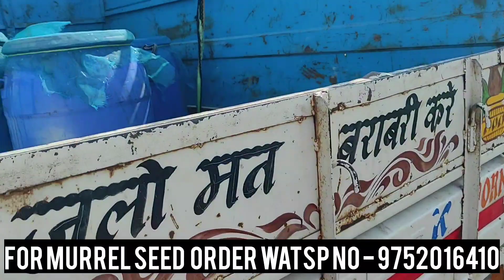मुरेल मछली की तालाब मे स्टॉकिंग एक नये किसान के पास।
soul/samal/murrell fish training
soul fish seed
soul fish marketing
sneakhead fish farming

हमारे यहाँ सोल/ मुरेल/ समल् फिश का बेस्ट बच्चा मिलता है।

हमारा ट्वीटर अकाउंट फॉलो करे यहाँ से।

बायो फ़्लोक प्रोबियोटिक बनाने का तरीका
बायो फ़्लोक में कोनसी मछली पाली जाये।
बायोफ़्लोक बनाने की विधि ।
मांगुर पालन की विधि।
मांगुर पालन
मांगुर क्या खाती है।
मछली के बच्चे डालने से पहले तालाब को कैसे तैयार करे।
बायोफ़्लोक टैंक में फिश डालने से पहले क्या सावधानिया रखे।
biofloc me murrell farming
biofloc ko success kese kare